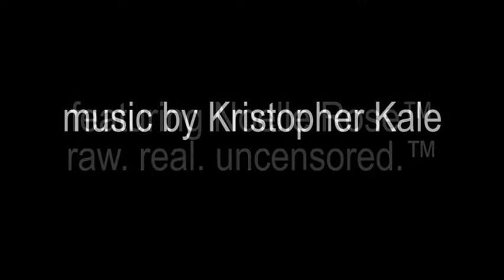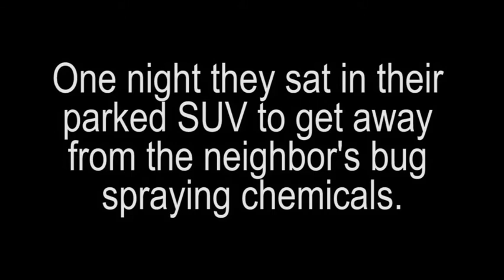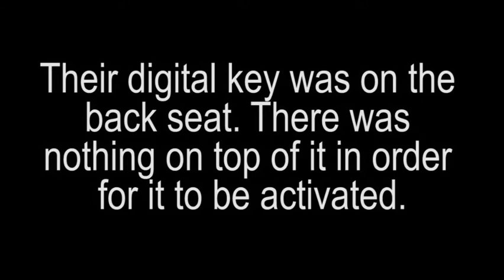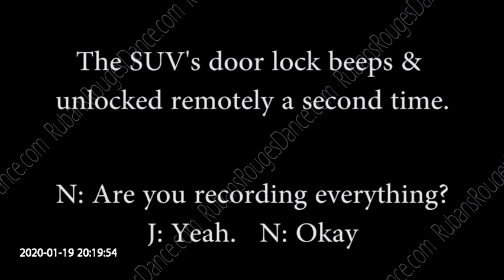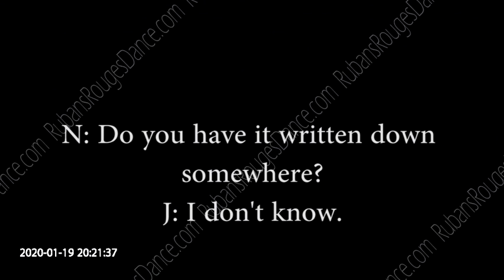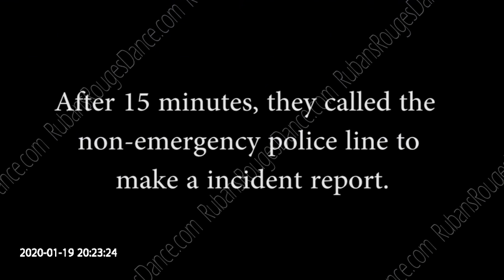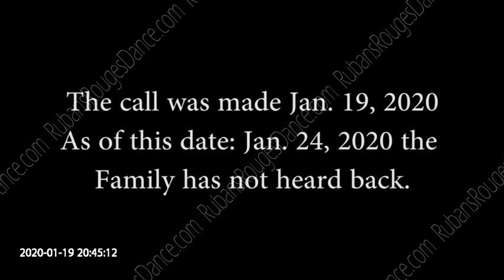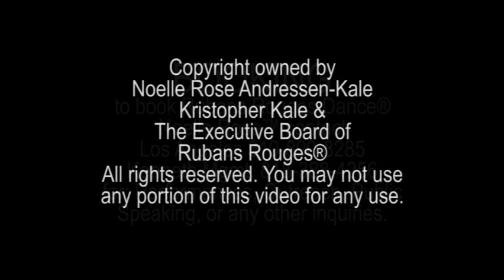Rubans Rouges Dance® presents DanceWarrior® Noelle Rose™ - Stolen Key- Call the Cops part 1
Rubans Rouges Dance® - DanceWarrior® Noelle Rose™ - Stolen Key -Call the Cops part 1 (of several...)
(1. Key Access to Vehicle  2. Phone call to the Police)
Description: Noelle Rose™ and her family decided to sit in their SUV to get away from the upstairs neighbors over-spraying bug spray and the fumes that seeped in to their unit below. This is what they experienced in real time. It may frighten some of you, it's very concerning to us all what has been happening. They called the police to make a phone incident report which LAPD allows for, still no replies. We are all going to the LAPD with all of the newest evidence and will make several in person reports.

While all their digital keys are accounted for, someone has access to their vehicle. We do not know how this is occurring, the government has also been informed. This family decided to document their experiences, make a film and share with the world. This is only a small part of the recent things happening. They are bravely coming forward with the truth and blowing the whistle TheRealWhistleBlowers on what is happening and all the surrounding elements.

Yes, we are still a dance company and No, Mrs. Noelle Rose™ Andressen-Kale and her family should not be enduring such things. This is more evidence of what has been happening to them. Not only has their intellectual property been stolen, but they are being harassed, communication interfered with, and more. Noelle Rose™ is a DanceWarrior® She is not giving up. All this she and her team are enduring while producing and promoting our dance festival: "Awakenings & Beginnings International Dance Festival™". The Board of Rubans Rouges® completely supports Noelle Rose™, her family, and of course her mission with Rubans Rouges Dance®, RED Ribbons™, and Rubans Rouges® and all her other ventures.

Festival Update:  Jan-June 30, 2020 (it may be extended even further-the sooner we get a nice venue the sooner we'll wrap the festival, we may go the full year to 2021-then so be it)

No, we still do not have a performance venue for the main stage closing night performance but we are working on it. Please, anyone, let Diavolo and Jacques know that we are not receiving their communication. We sent out a proposal and some ideas and haven't heard back for 3 weeks. No return phone calls or emails. Some people can reach us but then others cannot. More on this later. This entire scenario is not beneficial for our festival but we are managing to thrive under these conditions. Thank you to our supporters.

No portion of this video may be copied in any way. All words, choreography, expressions, music is owned by Rubans Rouges Dance® and Andressen Media Arts Enterprises™, The Executive Board of Rubans Rouges® Dance, and The Andressen Estate.